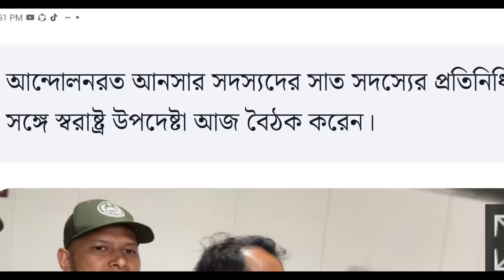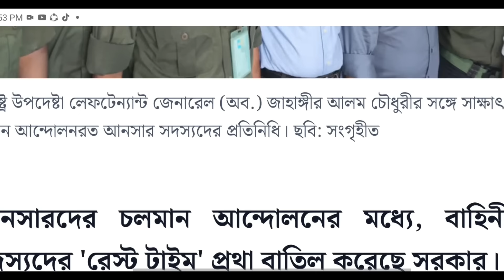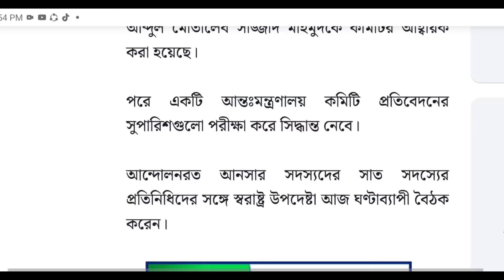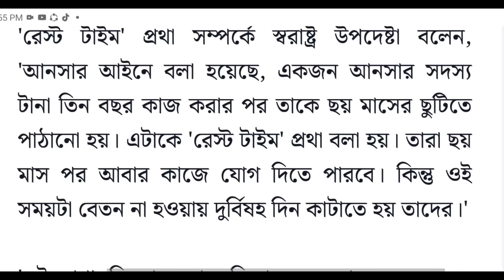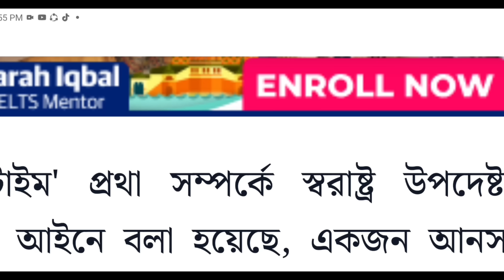আন্দোলনকৃত আনসার বাহিনীদের দাবি মেনে নিয়েছে সরকার। ২০২৪